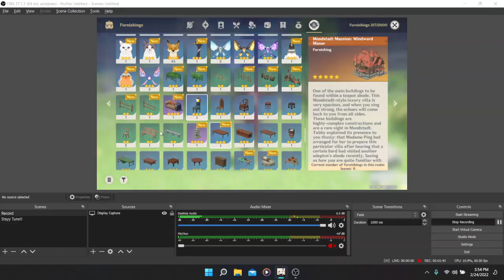I don't have 5* weapon.. Plss give me one - Wish Me Luck -